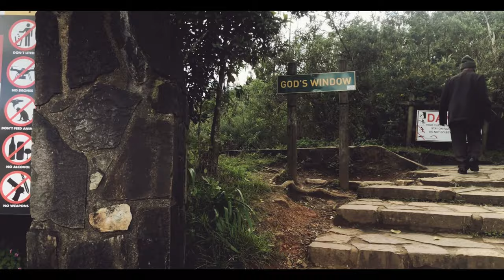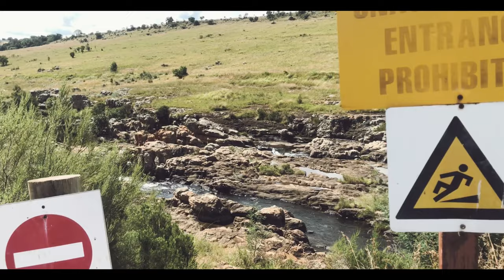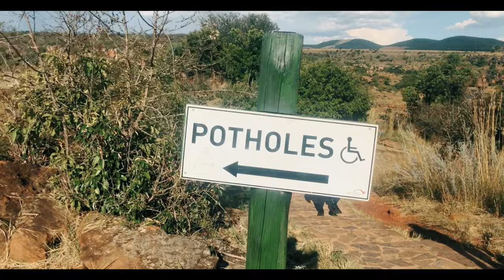God's Window & Rainforest view, Lisbon Falls, Three Rondavels and Potholes (The beauty of Africa)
Exploring the most beautiful God's Window & Rainforest view, Lisbon Falls, Three Rondavels and Bourke's Luck Potholes with our dads along the Blyde River Canyon Nature Reserve (Motlatse Canyon Provincial Nature Reserve).

Timeline:
00:00 - God's Window
02:29 - Lisbon Falls
04:05 - Three Rondavels
05:26 - Bourke's Luck Potholes
06:57 - Intro/Outro

🎵“Dubstep”

We are Flash & Phozy, we love God, to travel and fun activities.

And in all your getting, get understanding. Proverbs 4:7.